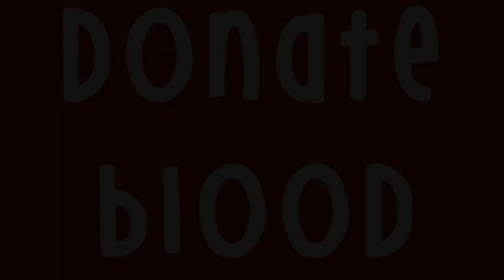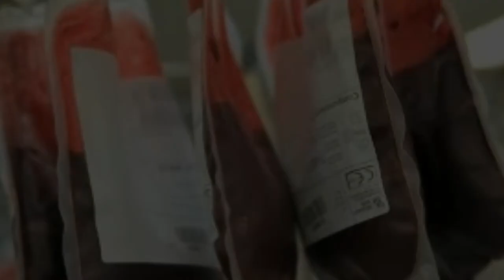இரத்ததானம் செய்வதால் இவ்வளவு நன்மையா? | home remedies in tamil | latest news | pugaz media